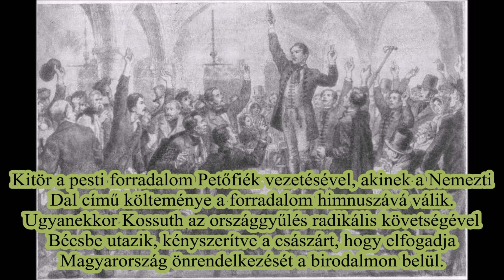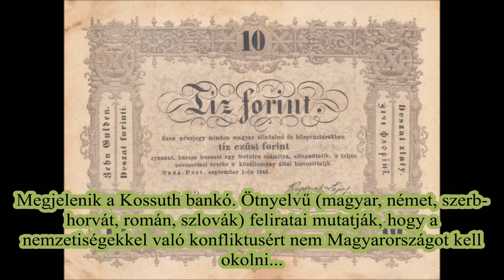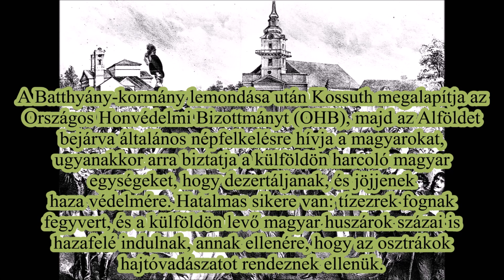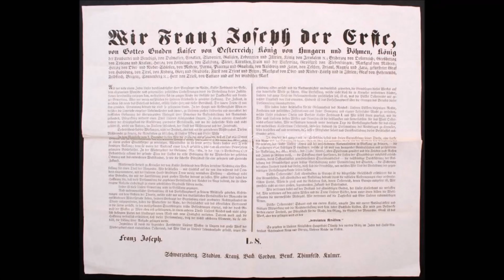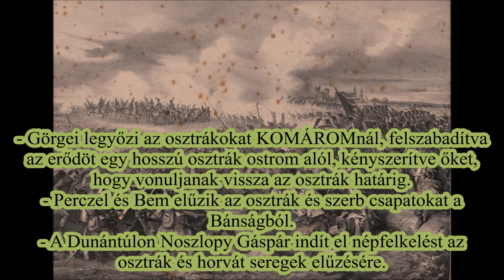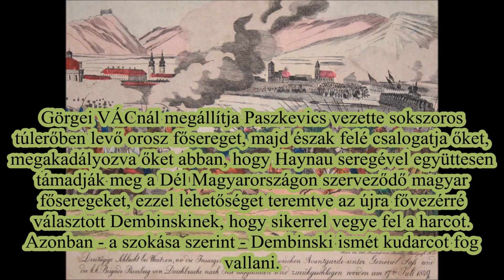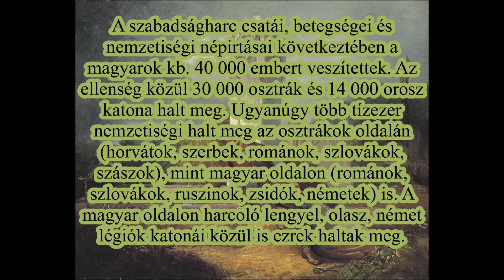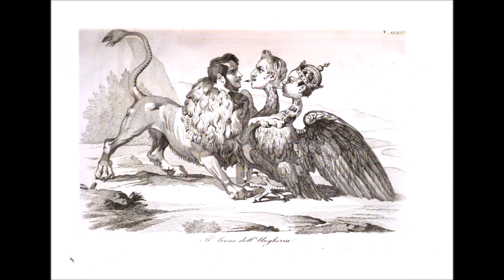Az 1848-49-es magyar forradalom és szabadságharc (mozgó térkép és információ)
A videó az 1848-49-es forradalom és szabadságharc eseményeit mutatja be mozgó térkép és leírások segítségével.

A felhasznált képek a leírt eseményeket bemutató korabeli ábrázolások.

A térképek és az infó elkészítéséhez az alábbi műveket használtam fel:

- Bánlaky, József (2001). A magyar nemzet hadtörténelme. Budapest: Arcanum Adatbázis.
- Csikány, Tamás (2015). A szabadságharc hadművészete 1848–49. Budapest: Zrínyi Katonai Kiadó.
- Hermann, Róbert (2013). Nagy csaták. 16. A magyar függetlenségi háború. Budapest: Duna Könyvklub. - Hermann, Róbert, ed. (1996). Az 1848–1849 évi forradalom és szabadságharc története. Budapest: Videopont. - Hermann, Róbert (2001). Az 1848–1849-es szabadságharc hadtörténete. Budapest: Korona Kiadó - Hermann, Róbert (2004). Az 1848–1849-es szabadságharc nagy csatái. Budapest: Zrínyi

Ezeken kívül magyar megyék, tartományok, városok monográfiáit is felhasználtam, hogy minél pontosabban bemutathassam a napi eseméyeket a térképen.